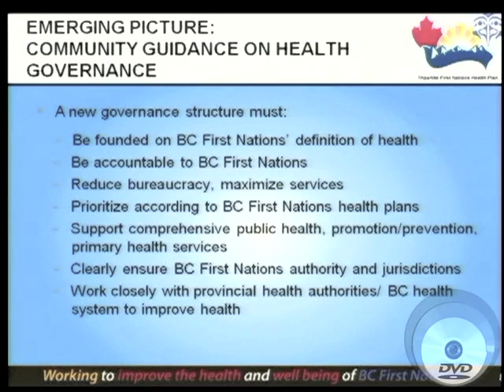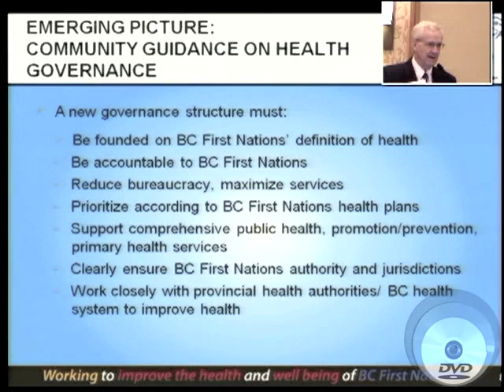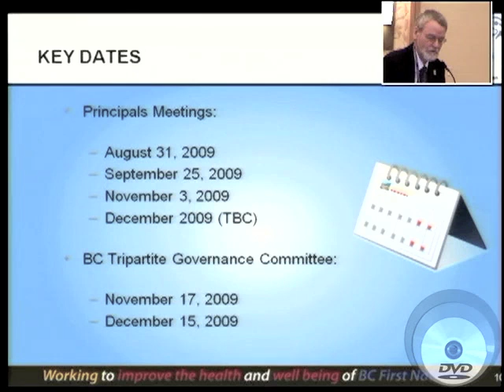Gathering Wisdom III - Tripartite Governance 6 of 6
Ian Potter, Project Manager, First Nations and Inuit Health & Andrew Hazlewood ADM, Ministry of Healthy Living and Sport presenting on Tripartite Health Governance